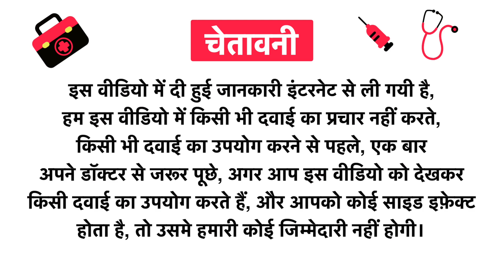Inlife Raw Whey Protein Powder Unflavored Uses in Hindi | Side Effects | Review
Inlife Raw Whey Protein Powder Unflavored Uses in Hindi | Benefits | Side Effects | Dose